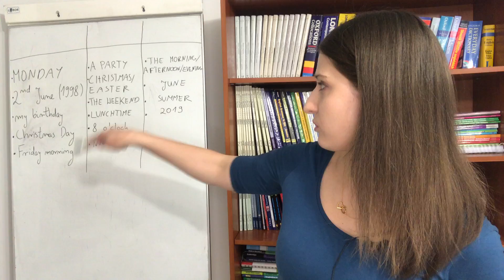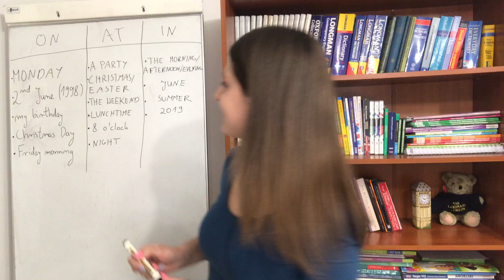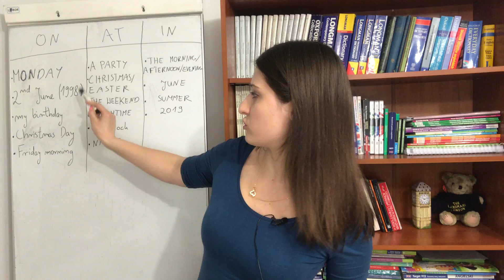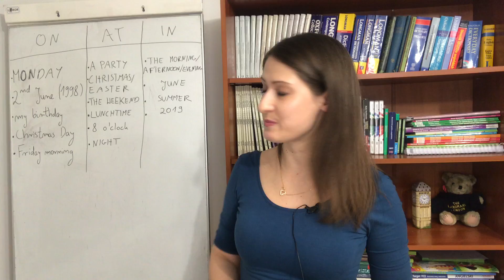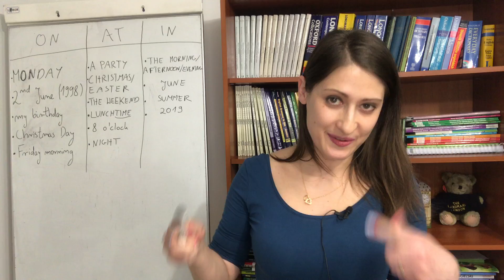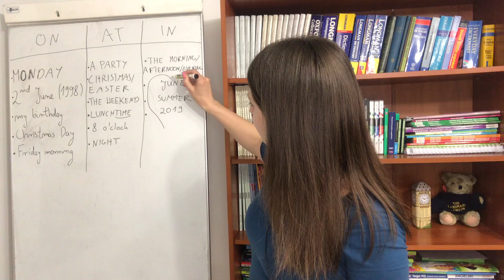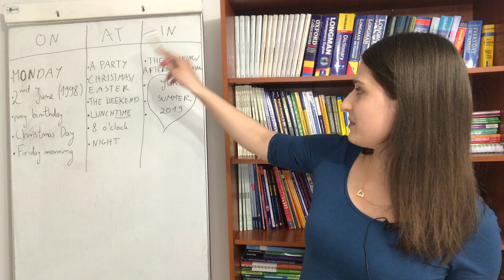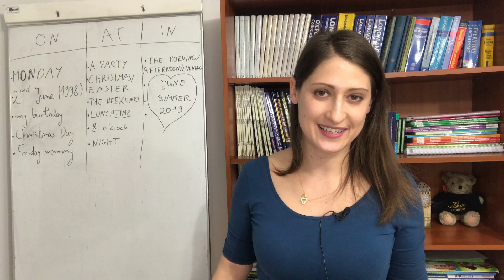IN, AT, ON - co użyć i jak zapamiętać?